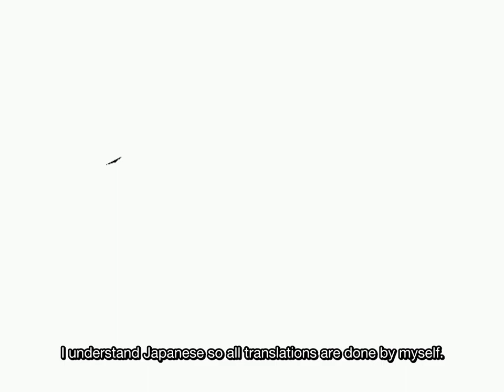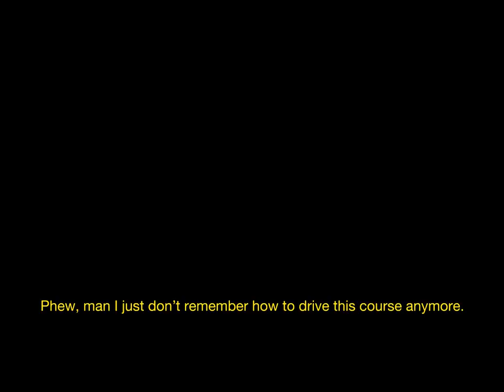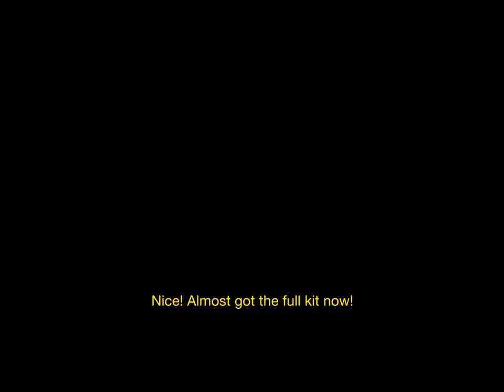Initial D Arcade Stage Version 1 Playthrough - Finale: Happogahara | ENG SUB | w/Wheelcam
Welcome to my Initial D Arcade Stage Playthrough Series! I'm a veteran Initial D player from the arcades and will be playing through all of the Arcade Stages here if possible! First up is the very first game in the series: Version 1 released in 2001! I hope you enjoy!

Version 1 playthrough will be done in 4 parts:
Part 1: Myogi
Part 2: Usui
Part 3: Akina
Finale: Happogahara + Final

This is the finale for my Version 1 playthrough! Version 2 playthrough will be next!

I am playing Version 1 through the emulator Demul with my Logitech G29+Shifter. Please do not ask me how, you can easily find out if you just search. That's what I did.

All translations to English are done by myself as I can understand Japanese.

➤ Timestamps
0:00 Game Startup
0:27 Inserting Card / Menus
0:51 VS. Daiki
4:51 VS. Sakai
9:00 VS. Tomoyuki
13:15 VS. Keisuke
17:41 VS. Takumi
21:53 VS. Bunta
26:24 End Credits

➤ Background History:
It's been a very long time since I've actually sat down and played through all the games. So I decided to record a playthrough of each game for not only myself to look back on, but also to give the community a decent high quality playthrough from a veteran player. You won't see any of the choppy/snappy steering you see if someone was playing with a controller or keyboard.

The last time I played Version 1 in an arcade was probably back in 2003. I didn't get to play this game hardly much as I was still young then and couldn't go out all the time.

I was lucky to have the chance to play every Initial D game in the arcades while I was growing up except Zero (never got it here). I've played Versions 1 - 8, and The Arcade. I love these games, especially Ver.3 being my favorite game. Though the newest The Arcade is growing on me. I always love coming back to play these games if I ever see them in an arcade now. I still have all my saved cards! Unfortunately all of my local arcades only have Version 8 now with 1 cafe store having a Ver.3 machine still.

➤ Wheel Settings:
Logitech G29+Shifter
540 Degrees of Rotation (same as IRL arcade)
10% Centering Force
50% Sensitivity
3rd Gear Mapped to Shift Down
4th Gear Mapped to Shift Up
Since its not a sequential shifter, I'm manually putting it back in neutral everytime. It just looks like I have a sequential mod or something.

➤ In-Game Music
NATHALIE / HEARTBEAT
Super Eurobeat Vol.81. 1997.
Pirames International Srl

DAVE RODGERS / BEAT OF THE RISING SUN
Super Eurobeat Presents Initial D ~D Selection 3~. 1999.

DAVE RODGERS / THE RACE IS OVER
Initial D The Movie Of Super Eurobeat. 2001